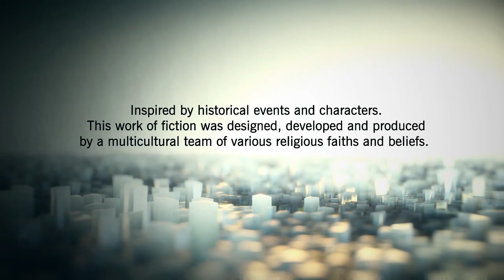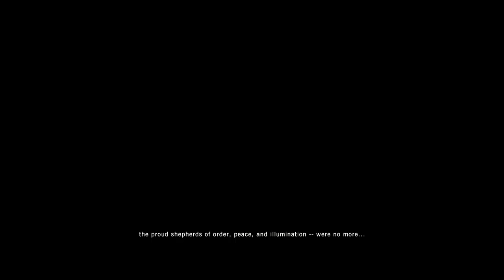Assassin's Creed Unity | Part 1 | Blind Playthrough